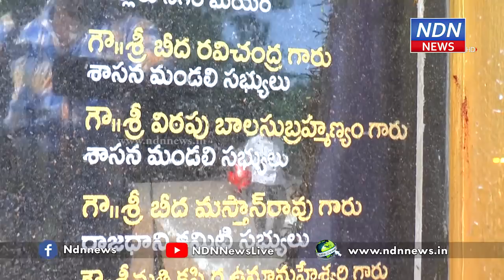ప్రథమ పౌరుడికి లాస్ట్ బెంచ్.. - NDN News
ప్రథమ పౌరుడికి లాస్ట్ బెంచ్..
నెల్లూరు నగర మేయర్ అబ్దుల్ అజీజ్ కు మరో దఫా అవమానం. నగర ప్రథమ పౌరుడుగా కార్పొరేషన్ ఆధ్వర్యంలో జరిగే పనుల్లో ప్రోటోకాల్ ప్రకారం మేయర్ పేరే శిలాఫలకాల్లో మొదట ఉండాలి. కార్పొరేషన్ ప్రోటోకాల్ ఈ విషయాన్ని స్పష్టం చేస్తుంది. అయితే ఈ రోజు 9కోట్ల తో రంగనాయకుల స్వామి ఘాట్ కు శంకుస్థాపన శిలాఫలకంలో అజీజ్ పేరు విశిష్ట అతిథుల జాబితాలో చేరిపోయింది. పట్టణ ప్రథమ పౌరుడు, అందరిలో ఒకరిగా మారిపోయాడు. శిలాఫలకం చూసిన అజీజ్ కు చిర్రెత్తుకొచ్చి అలిగి పక్కన ఉండిపోయాడు. శంకుస్థాపన జరిగిన తర్వాత శిలాఫలంకంలో పేర్లు చూసి ఇలా తనకు అవమానం జరగడం మూడో దఫా అని, ఎన్ని అవమానాలు చేస్తారో చేయండి అంటూ మంత్రిని నిలదీసి తనకు వేరే కార్యక్రమం ఉందంటూ వెళ్లిపోయాడు. కార్పొరేషన్ ఆధ్వర్యంలో జరిగే కార్యక్రమాల్లో అజీజ్ కు ఇలాంటి అవమానాలు తరచూ ఎదురవుతూ ఉన్నాయని, ఆయన అనుచరులు ఆగ్రహం వ్యక్తం చేస్తున్నారు. మైనార్టీలను చిన్నచూపు చూడటం మంచిది కాదనే అభిప్రాయాన్ని వ్యక్తం చేశారు. ప్రొటోకాల్ ప్రకారం మేయర్ పేరే అగ్రస్థానంలో ఉండాలని, అటువంటిది అందరిలో ఒకడిగా మేయర్ పేరుని శిలా ఫలకాలపై ముద్రించడం సరికాదని అన్నారు.